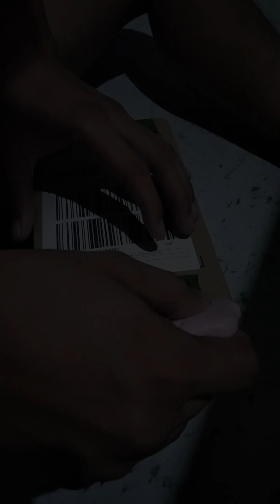SAMSUNG A13 LAZADA SALE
SAMSUNG GALAXY A13 UNBOXING PEACH COLOR LESS THAN 6,000.00 PESOS